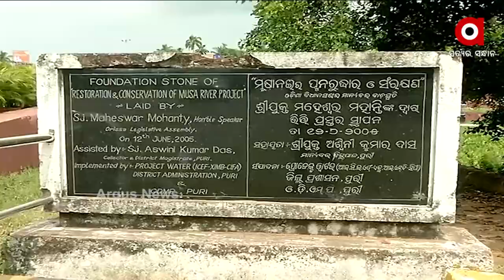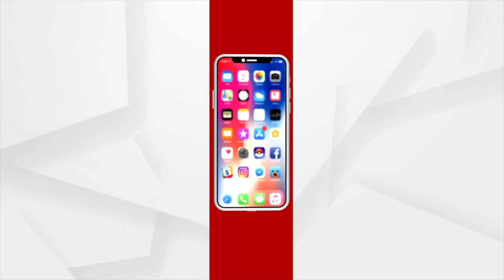ସରକାର କା ମାଲ ଦରିଆମେ ଡାଲ୍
ସରକାର କା ମାଲ ଦରିଆମେ ଡାଲ୍ । ଏହାର ଜ୍ୱଳନ୍ତ ଉଦାହରଣ ହେଉଛି ପୁରୀ ଜିଲ୍ଲା ଅଠରନଳା । ଟିକେ ନଜର ପକାନ୍ତୁ ଏହି ଦୃଶ୍ୟ ଅପରେ ।